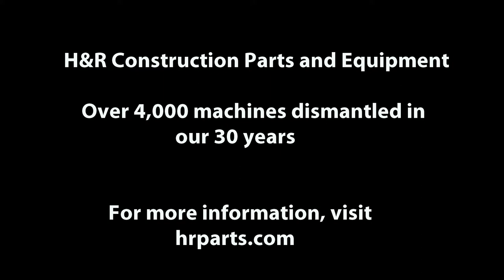Dismantling a Machine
Time lapse video of H&R Construction Parts' Buffalo Teardown crew dismantling a machine.

We have dismantled over 4,500 machines over our 30 years.